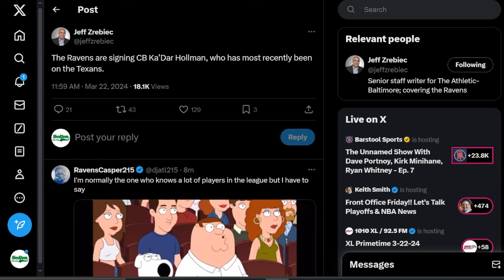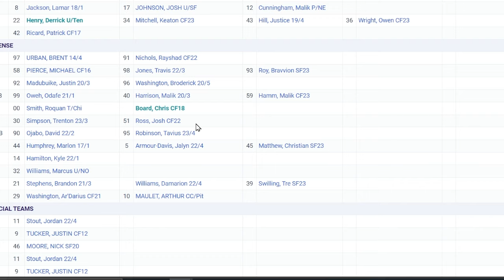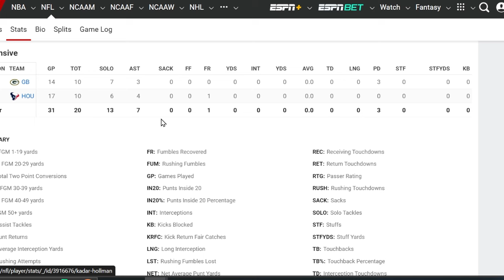The Ka'Dar Hollman Baltimore Ravens SIGNING Is A Unreal FIT... | Ravens News + Highlights